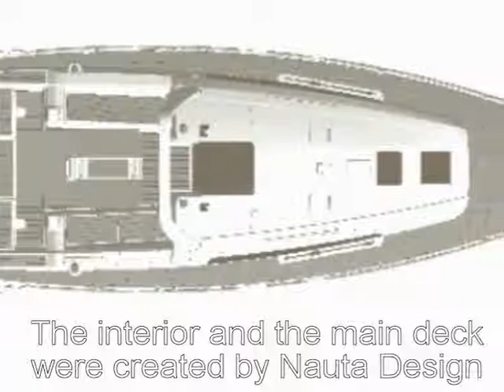Beneteau Oceanis 38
When Beneteau created Oceanis 38, they wanted to offer a new way of experiencing life at sea. Therefore they decided to make it entirely upgradeable, which means that the original interior design is loft-inspired There are actually three different Oceanis 38 models which serve different purposes, as their names suggest: Daysailer, Weekender and Cruiser.